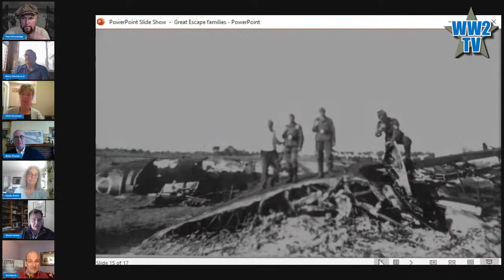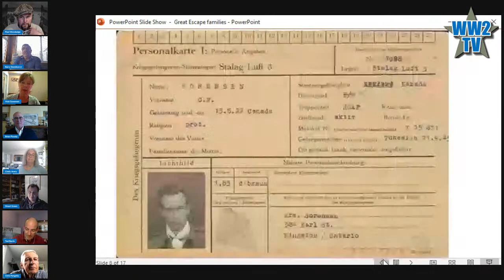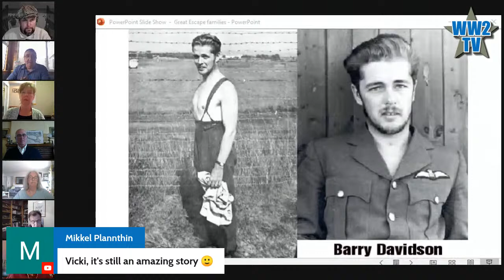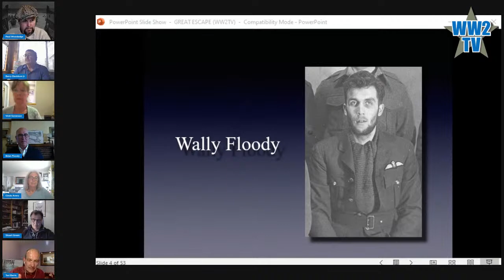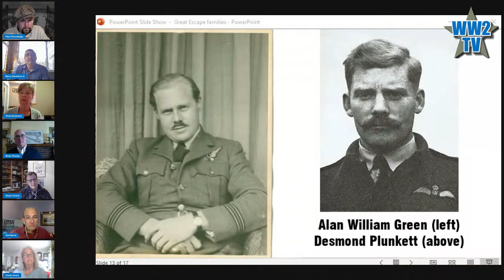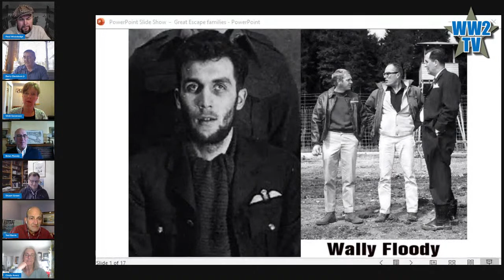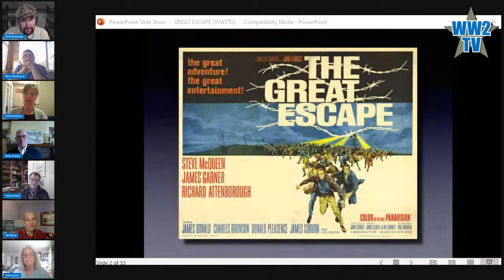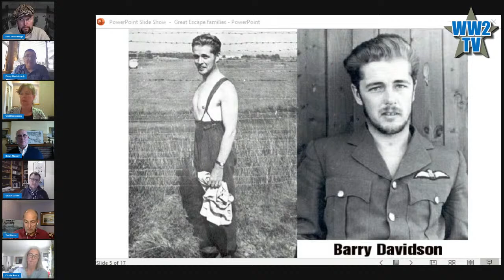Great Escape Week - Members of the P.O.W. Families talk about the legacy of the Escape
To commemorate the 77th anniversary of the "Great Escape" from Stalag Luft III on the night of 24/25 March 1944 we have lined up a series of shows about the history.

This will be very special. At least 5 or 6 descendants of Allied airmen who were prisoners at Stalag Luft III  will join myself and Ted Barris to talk about life in the camp and of course the legacy of the Great escape.